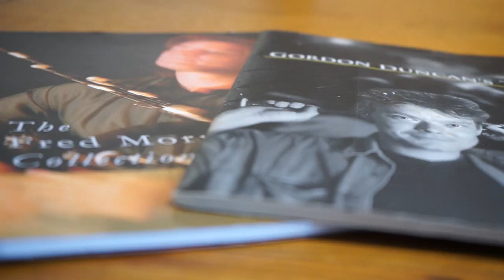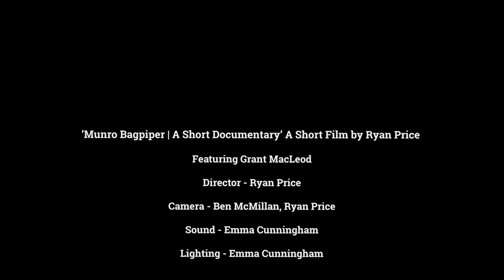Munro Bagpiper | A Short Documentary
'Munro Bagpiper | A Short Documentary' A Short Film by Ryan Price.